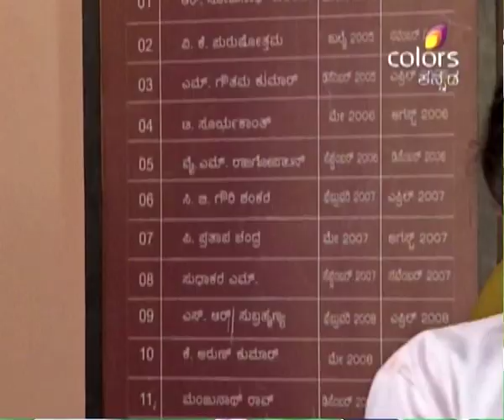Akka - 1st September 2015 - ಅಕ್ಕ - Full Episode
Police arrests Devika and takes her to the police station. Sanjay calls Taara and ask to be careful about Devika. Taara reveals to Sanjay that Devika tried to kill Bhumikaâ€™s baby. Devika tries to convince Police Inspector that she is innocent. Devika calls Sanjay by using Police Inspectorâ€™s phone. Police inspector starts to wonder on hearing Sanjayâ€™s statement against Devika.

This is story of twin sisters, seperated at birth. They have never seen each other,but destiny has it's own way and brings them together.